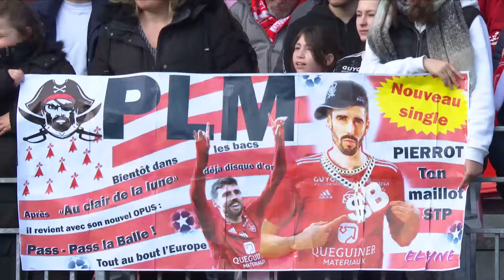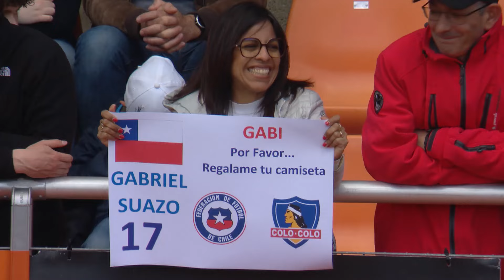Zapping Ligue 1 Uber Eats - Avril (saison 2023/2024)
Revivez les meilleurs moments de la Ligue 1 Uber Eats en vidéo.

Zapping - Best of Avril (saison 2023/2024)